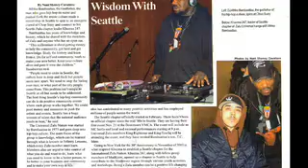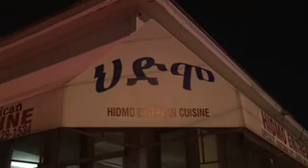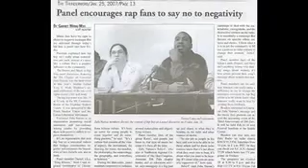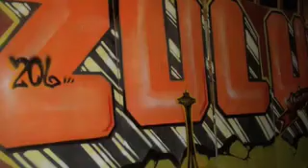TheCooloutNetwork...This is 206 Zulu Part 1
Georgio Brown and Coolout TV introduce you to the Hip Hop collective 206 Zulu. They are part of the Universal Zulu Nation started by Afrika Bambaataa. The collective is led by Zulu King Khazm and this episode introduces you to them and spotlights the positive things they do in the community. Just in case you didnt know. This is 206 Zulu...Part 1